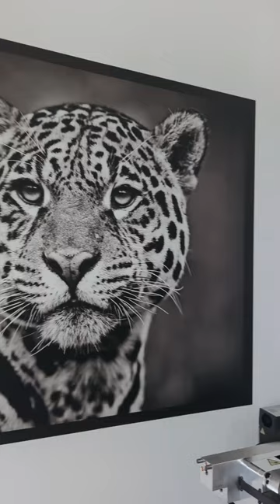21 августа 2023 г.